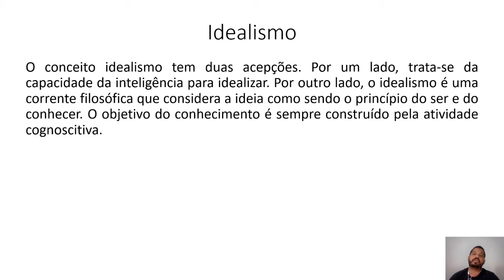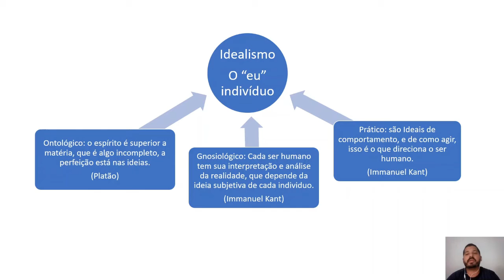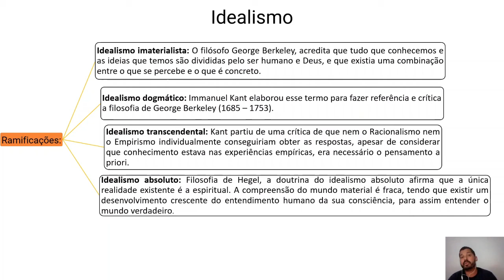Aula dia 18 l 05 2° Médio Filosofia